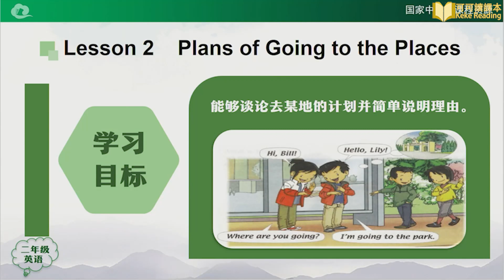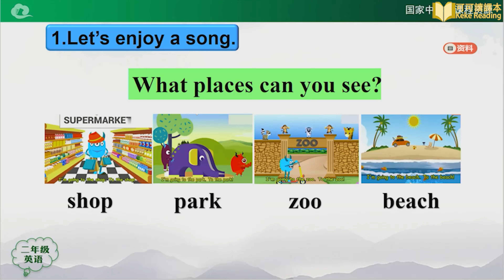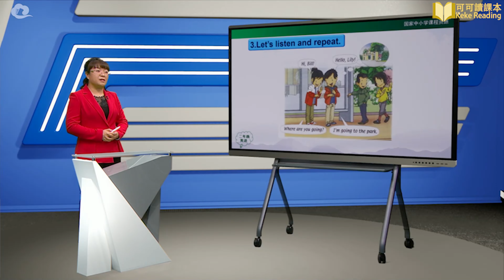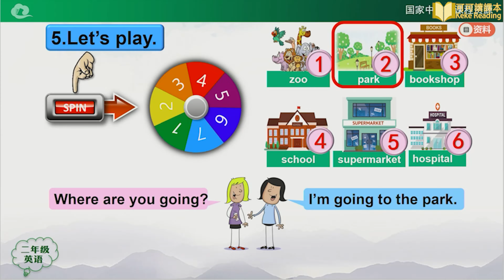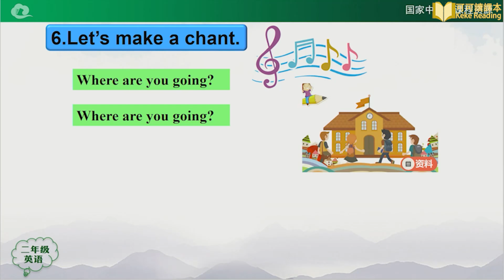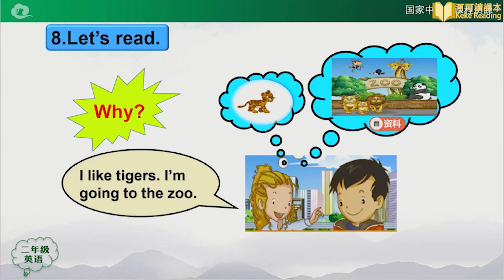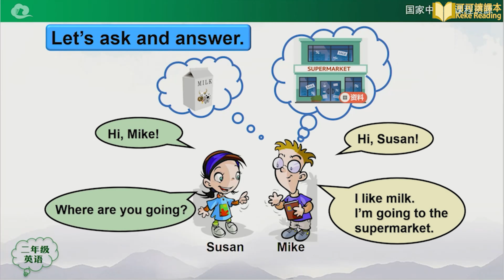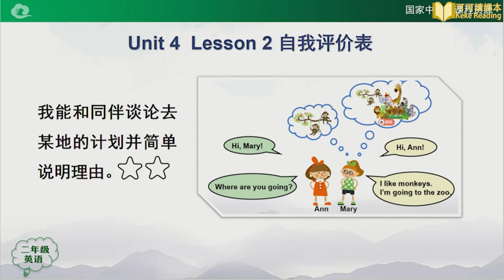Unit 4 In the Community 第二课时 英语 小学二年级 上册 人教版 一年级起点